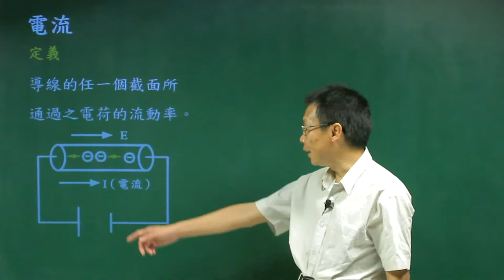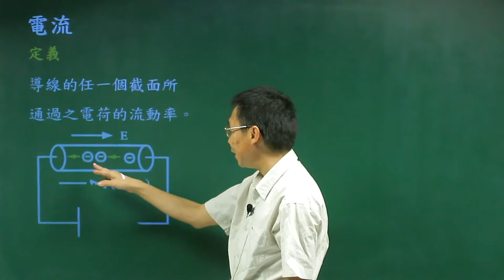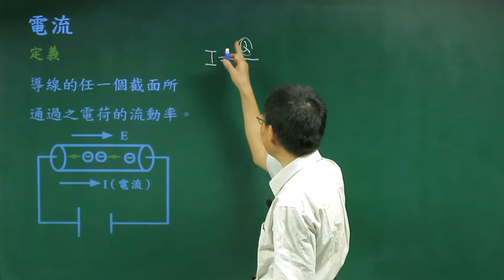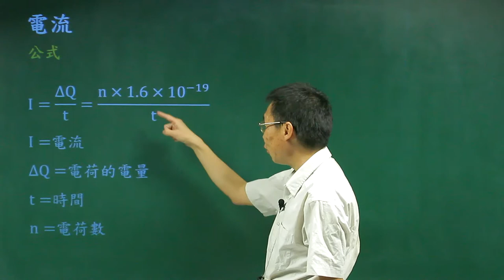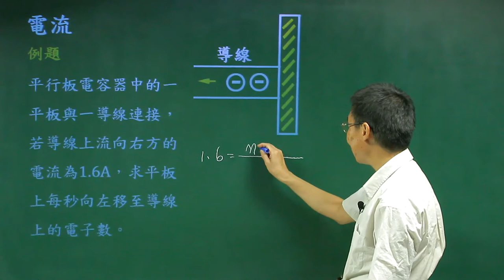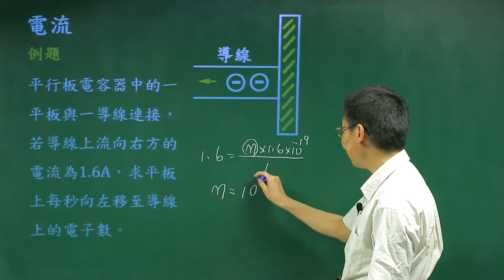電流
課程簡介：由中華科技大學張麟老師講授，本單元由線性導體在直流電源的迴路中所產生的電流的定義及數學關係式的介紹，相信同學看完之後，對電流有更清晰的觀念。
課程難度：■■■□□
授課教師：張　麟
製作單位：中華科技大學 遠距教學組
製作人員：林文博、楊智森、黃美玉、蔡鄢竹